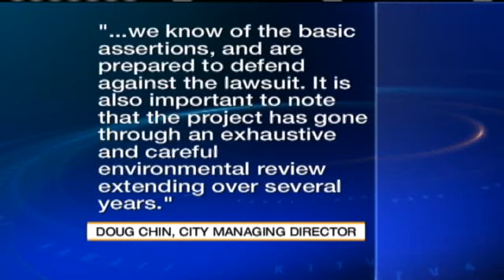Rail Project To Get De-Railed?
A federal lawsuit was filed today seeking halt construction of Honolulu's rail transit project. For news you need to know,